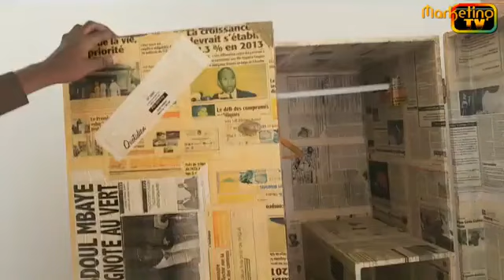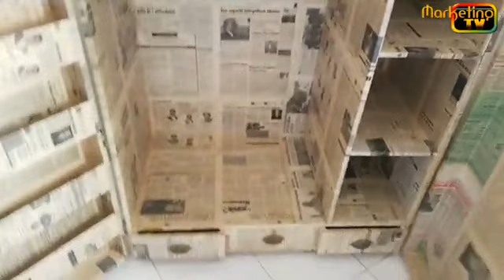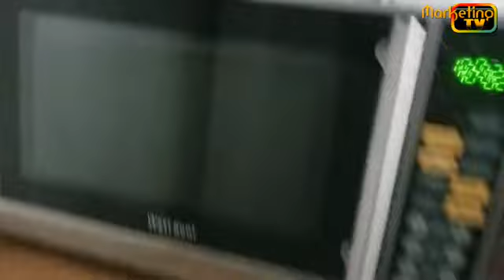MARKETING TV MONDE REPORTAGE SUR L'HOTEL LA RESIDENCE DE SAINT LOUIS PAR LAYE BAMBA SECK PART 5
MARKETING TV MONDE REPORTAGE SUR L'HOTEL LA RESIDENCE DE SAINT LOUIS PAR LAYE BAMBA SECK